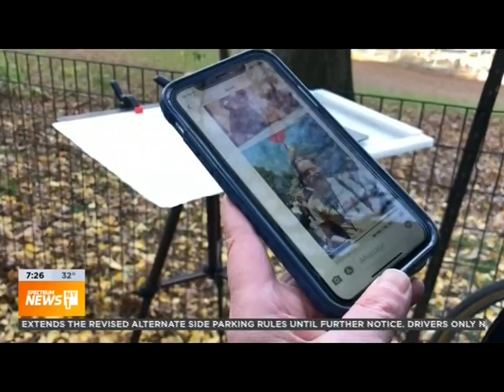NY1's New Yorker of the Week Anne Watkins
NY1's New Yorker of the Week is artist Anne Watkins. Watkins has been working with Citymeals on Wheels for nine years working on the holiday cards program.